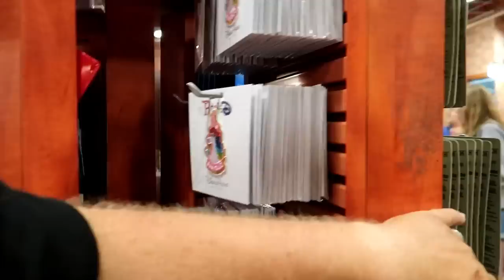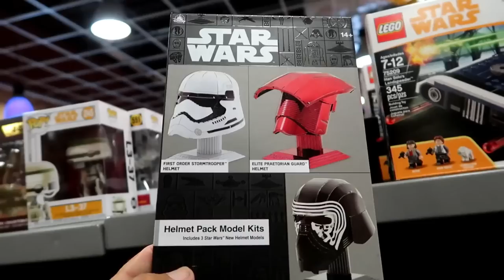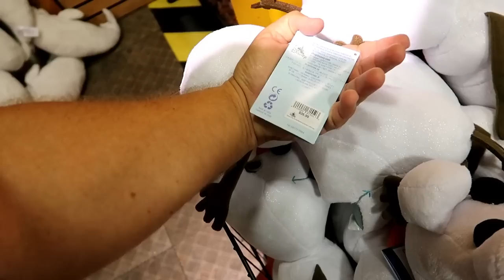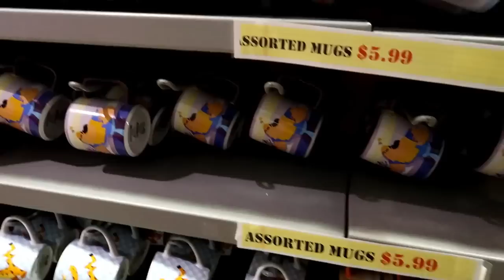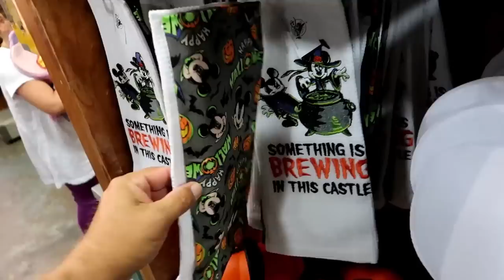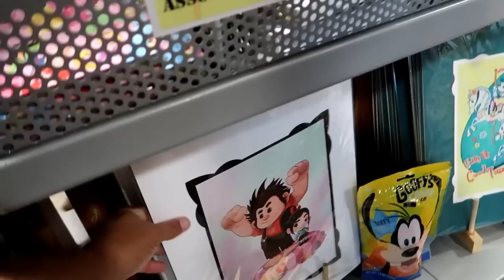Disney Character Warehouse UPDATE 11/10/2019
Hey Guys!
Hope everyone is having a great weekend, here is the update from International. Another successful shopping trip. Hope you guys enjoyed.
Be sure to check out our live stream Sunday Nights at 7pm.
Check out Cargo's bags, ears, and other great items at this link(mention Bash10 for 10%off)